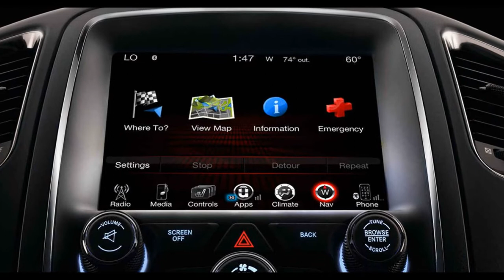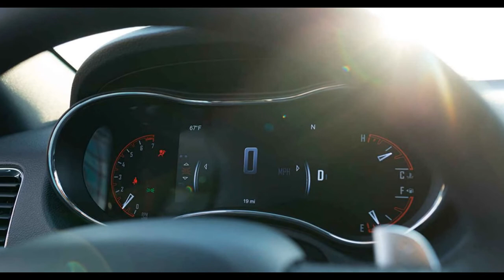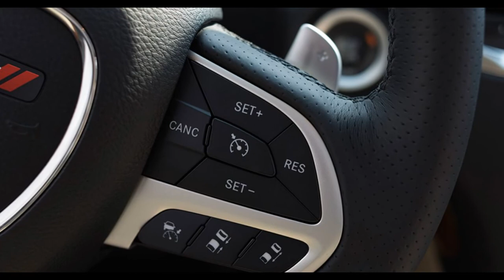2017 Dodge Durango - Affordable Mid-Size SUV